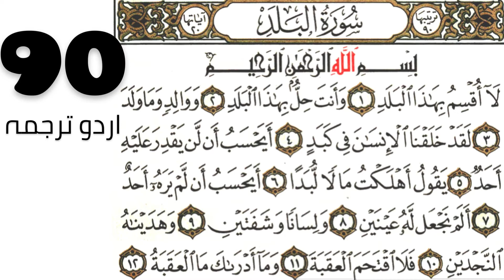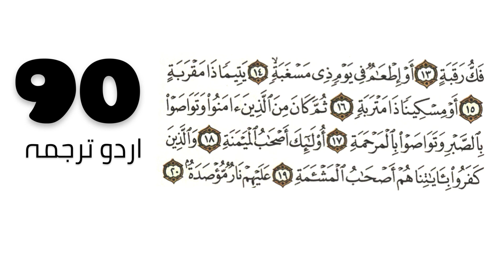Surah Al-Balad | Urdu Translation | Quran 90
No. of verses: 20
No. of words: 82
No. of letters: 342
Other names: The City
Classification: Meccan